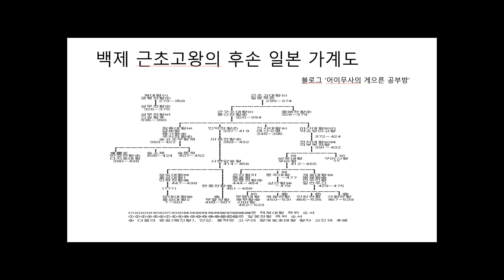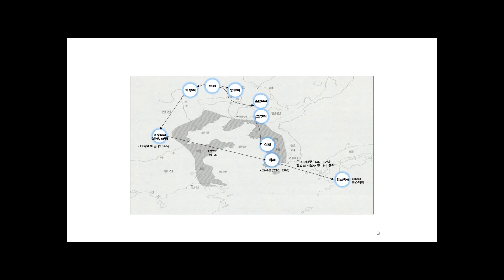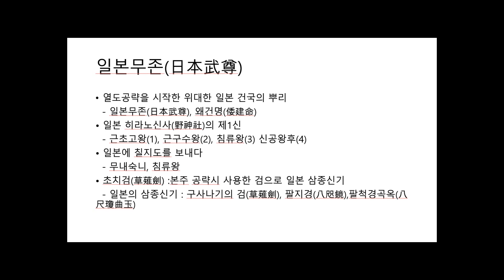(2) "일본무존", 근초고왕의 일본정벌 - 백제멸망과 일본건국의 비밀 - 시간을 말하다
일본 최고의 무신으로 평가 받는 근초고왕은 열도 일본을 개척함으로써 중국, 한반도, 일본 해상에 이르는 대백제 해상제국 건설의 기반을 닦은 위대한 군주였다.  근초고왕이 없었다면 장보고의 해상제국이 가능했을까?